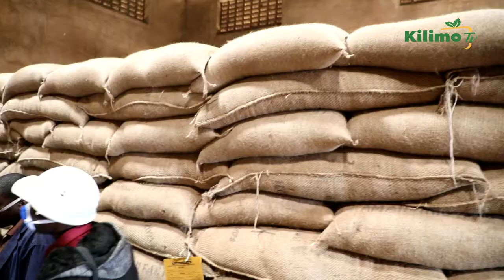WAZIRI HASUNGA AWASHUSHIA NEEMA WAKULIMA WA KAHAWA KARAGWE NA KYERWA